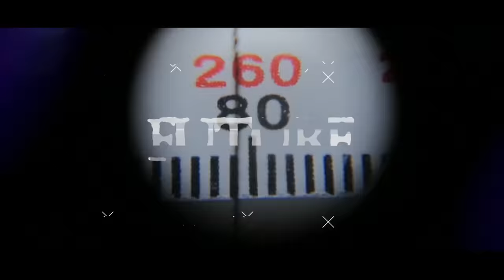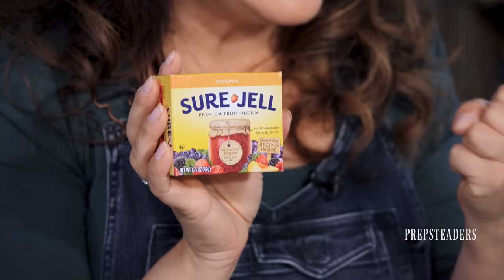How to Make Wild Violet Jelly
Wild Violet Jelly tastes like the first sweet grapes of spring.  It is simple to make and today we are even making it outdoors.  If you have Wild Violets or Dandelions, Honeysuckles, Red Buds, or even Sweet Clover, you can make a version of this delightful jelly. Let's make some together!

Kelly Kettle
4 oz. Love Jars
Sure Jell

PREPSTEADERS.com
Learn from the Past. Prepare for the Future.

Send Mail to:
PREPSTEADERS
525 Royal Parkway 292312

Special thanks to ChristosFilms.com for filming & editing our videos!

Panasonic DMC-GH5 Camera we use